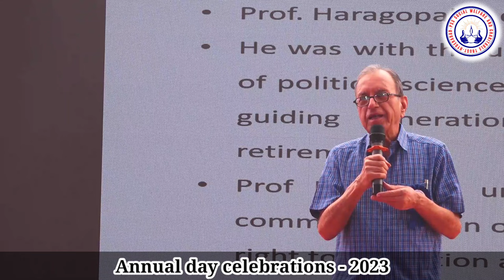Speech by Prof. G Haragopal sir About PSS Trust, 20th Annual day celebrations 2023.